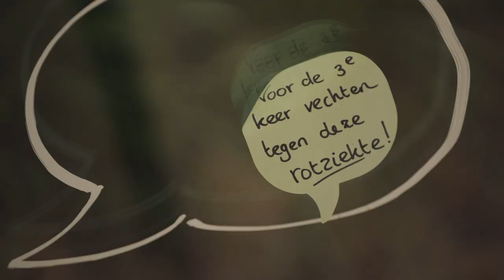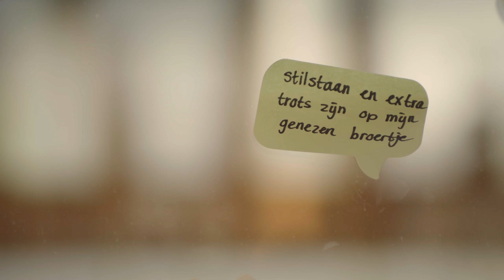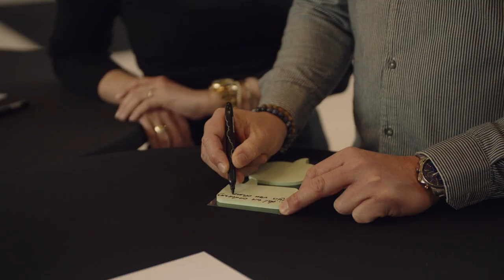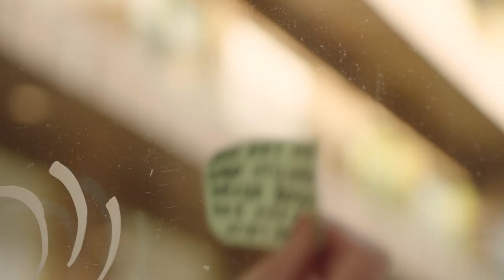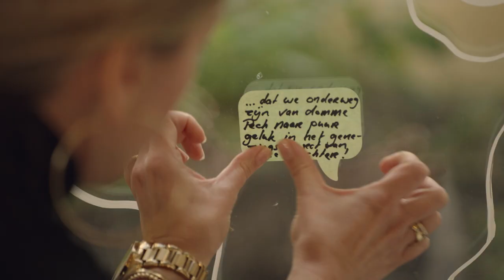Wat doet een kind met kanker met je als ouder? Robert Doornbos en andere ouders delen hun verhaal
Op Wereldkinderkankerdag delen ambassadeur Robert Doornbos en ouders Gerrion, Kees, Jarno en Kelly hun verhaal. Wat doet het met je als ouder wanneer je kind de diagnose kanker krijgt? En wat kunnen volwassenen leren van deze kleine kanjers?